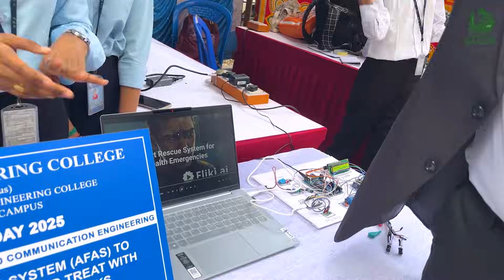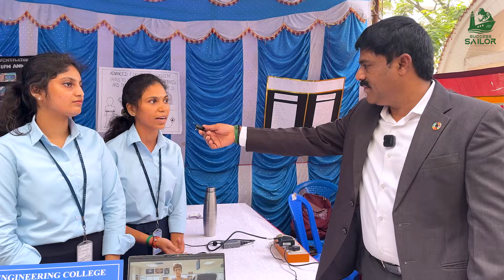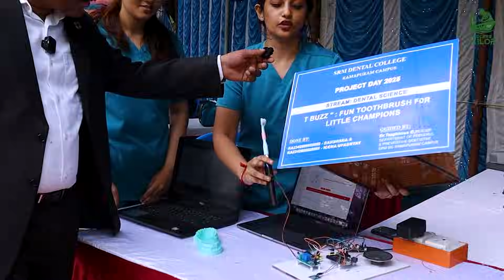🌟 Easwari Engineering College| Witness the Talents| Innovations & Learning |Project Expo 2025🚀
✨ Welcome to the Easwari Engineering College Project Expo 2025! 🚀

This video is a vibrant compilation of events showcasing innovation, creativity, and collaboration. Here's what you'll find:

💡 Student Inventions: Explore groundbreaking projects by engineering students that push the boundaries of technology and creativity.
📚 School Student Submissions: Discover unique contributions from young learners inspired by the expo, highlighting their early steps into the world of innovation.
🌍 Human Development Discussions: Listen to thought-provoking conversations with leaders in human development, emphasizing growth, learning, and the future of engineering.

This event is a celebration of talent, learning, and collaboration. Join us in witnessing how bright minds come together to shape a better future!